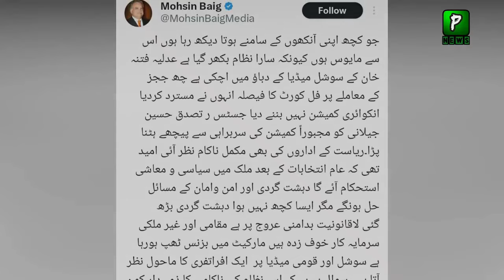Pakistan Latest Update Today Part 20 12 April 2024 | Pakilinks News